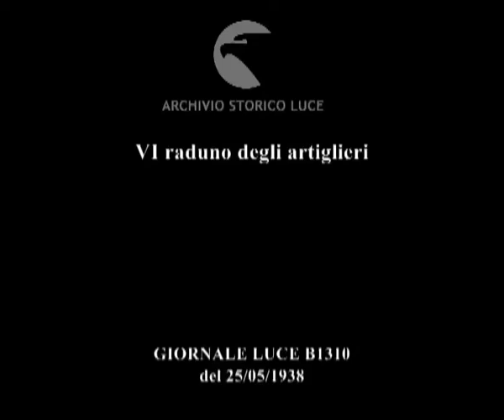VI raduno degli artiglieri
Descrizione sequenze:le bandiere sfilano a Venezia ; i battaglioni dell'Artiglieria sfilano dinanzi al palco dove è il sottosegretario Buffarini Guidi ; i 15000 radunisti sfilano sulla riva dell'Impero che porta in piazza san Marco ; la Messa al campo con l'altare dinanzi alla porta della basilica di san Marco ; il delegato apostolico monsignor Castellani ha benedetto i partecipanti ;